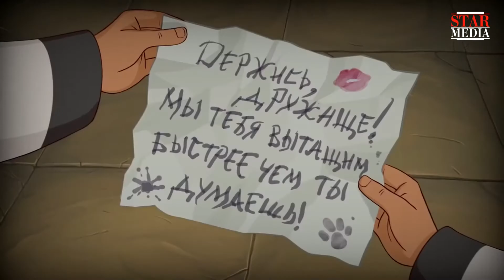КОНКУРС! Разыгрываем БЕГОВЕЛ от героев мультфильма "Бременские Разбойники". Прием заявок ЗАКРЫТ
Мы снова проводим конкурс, где каждый получает шанс стать победителем! У вас есть шанс поучаствовать в конкурсе, который проводят герои мультфильма "Бременские Разбойники".
Этот конкурс будет особо интересен мамам с маленькими детьми. Бременские Разбойники помогут вам выиграть уникальный беговел. Мы уверены, это отличный подарок к следующему лету!

Побеждает 1 человек, выбранный с помощью рандомной платформы. Чтобы принять участие в конкурсе, выполните условия, указанные в описании под этим видео.

Внимание! К конкурсу допускаются пользователи, выполнившие все условия.

2. Лайкни это видео сам и попроси лайкнуть видео друга
3. Напиши комментарий к видео на тему "Какие мультфильмы ты любишь смотреть и почему?"

Ваши комментарии к этому видео принимаются до 24 ноября до 23:59! 25 ноября жюри в лице организаторов конкурса выберет победителя!

Этот приз мы доставим в любую точку мира!

Результаты конкурса будут оглашены на канале Star Media 25 ноября в течение дня. Желаем удачи!